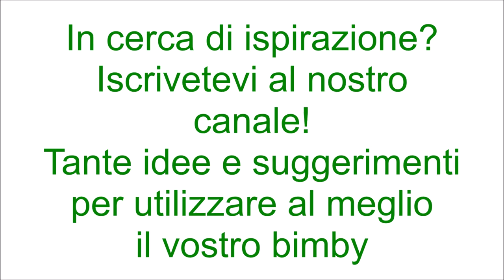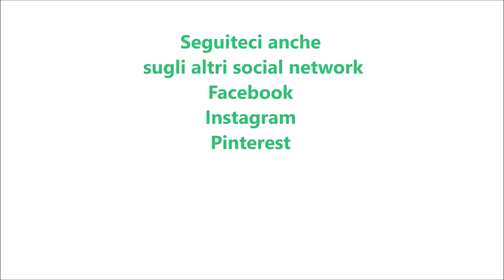Gateau o gattò di zucca e patate per bimby TM6 TM5 TM31 TM21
Ingredienti:
500 g di zucca tagliate a fettine
500g di patate pelate e tagliate a fettine
270 g di latte
30 g di burro a pezzi
pangrattato q.b.
1 cucchiaino di sale
1 pizzico di pepe
noce moscata q.b.
2 uova
80g di parmigiano grattugiato

Ingredienti per farcire:
150 g di formaggio tagliato a fette sottili
150 g di speck o prosciutto cotto tagliato a fette
3 uova sode